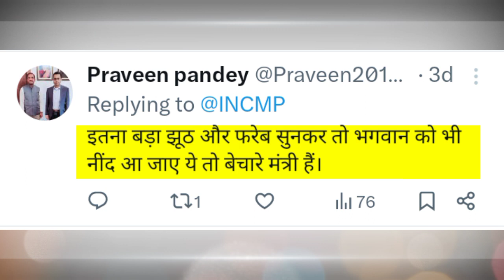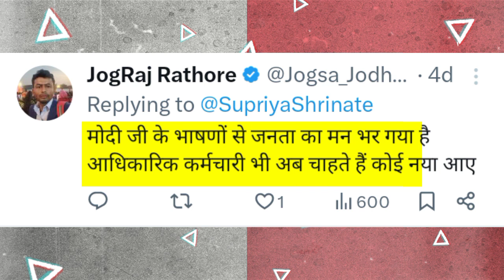Modi के भाषण के बीच so gye उनके ही मंत्री 😂😂video viral होते ही हुई फजीहत